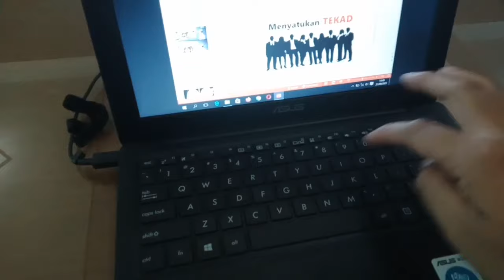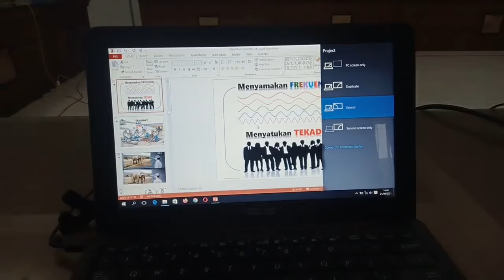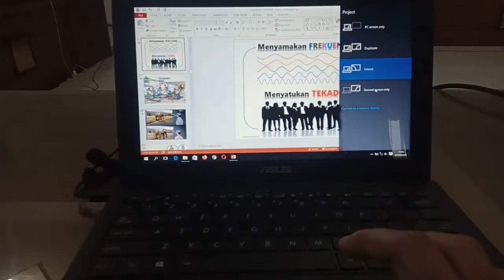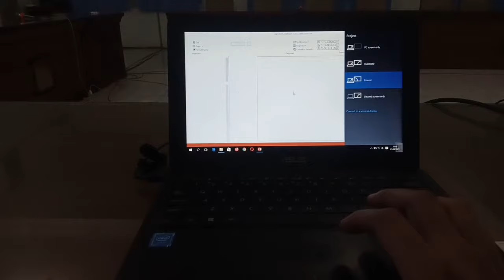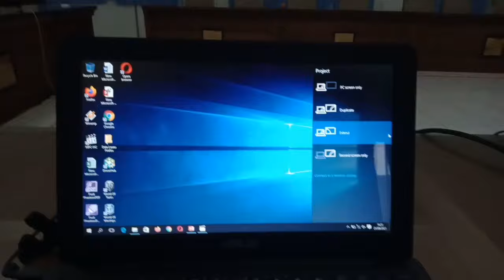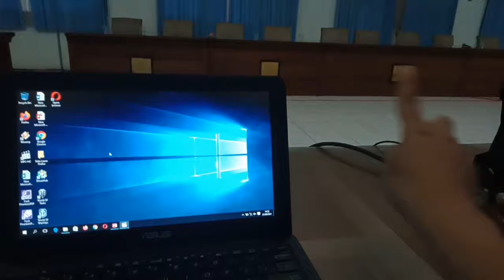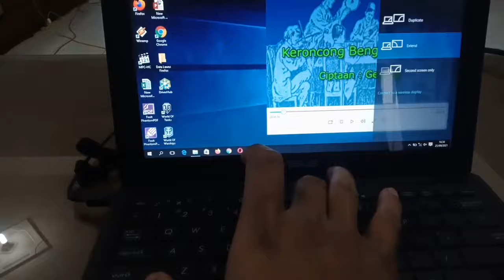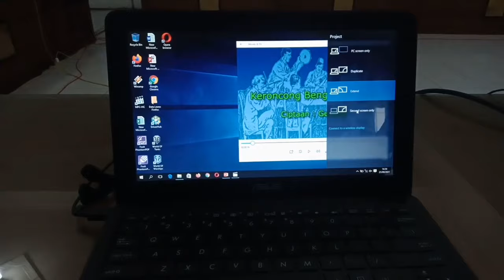Mengatur Tampilan Proyektor. Perbedaan PC Screen Only, Duplicate, Extend, Second Screen Only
Cara mengatur tampilan proyektor. Perbedaan PC screen only, duplicate, extend, secon screen only